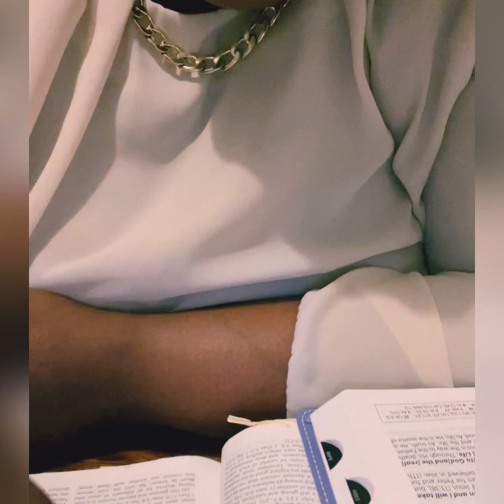TRUST THE PROCESS-JESUSGONETOPREPAREAPLACEFORUST JOHN 14kJV